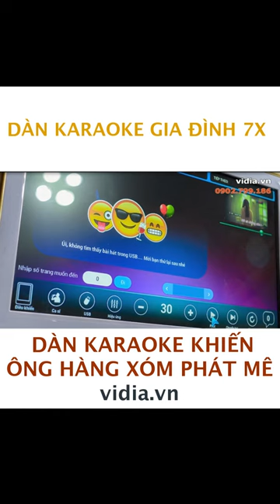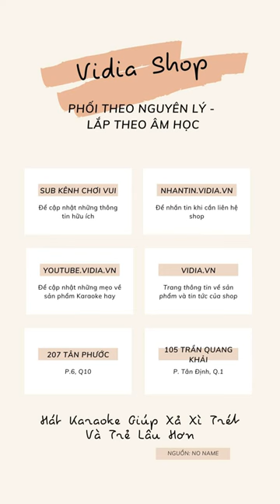Dàn Karaoke Gia Đình 7x Vidia - Dàn Karaoke Khiến Ông Hàng Xóm Chết Mê - Vidia 0902699186